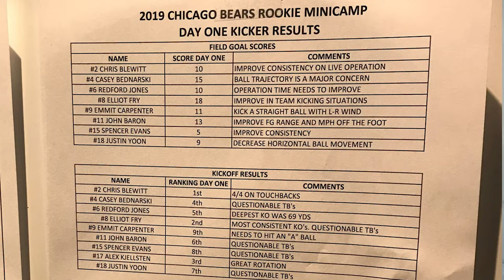The Rise and Fall of Matt Nagy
On this video I dive into Matt Nagy is downfall and why he failed with the Chicago Bears